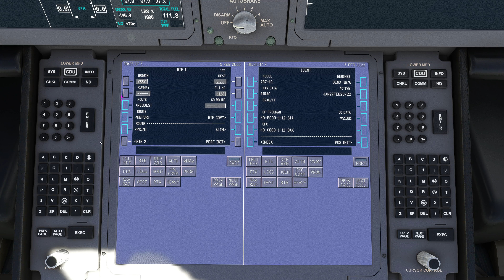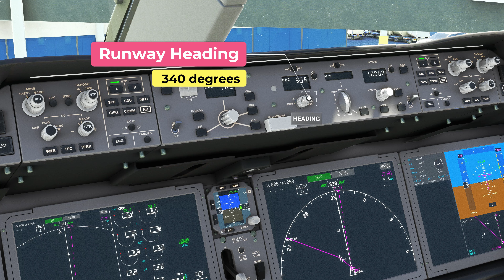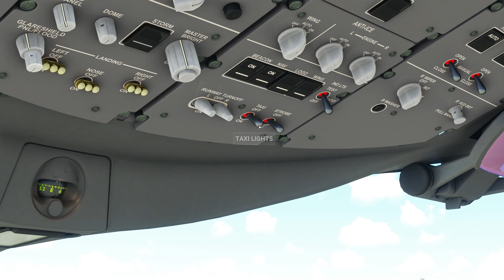100 Subscribers Special !!! | Insane Realism after World Update 7 | Ultra Graphics in MSFS 2020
Hey Guys,

Here is my 100 subscriber special: A beautiful flight in Australia after World Update 7 with the B787-10. I hope you like this one as I've worked really hard on it. Many thanks for helping me reach this milestone !